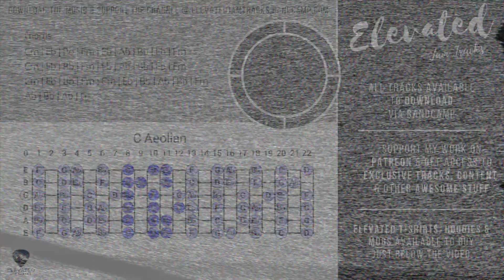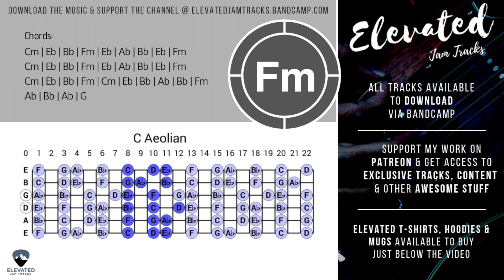Wild Majestic Rock Guitar Backing Track Jam in C Minor